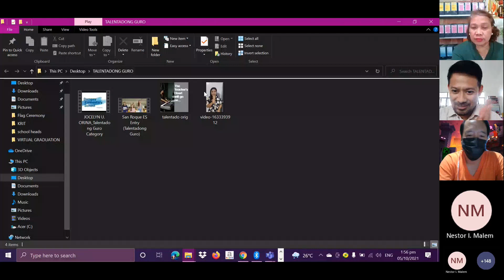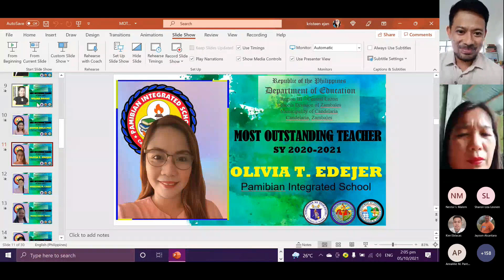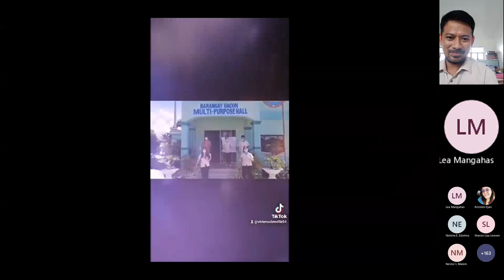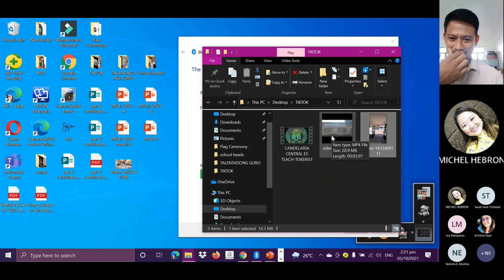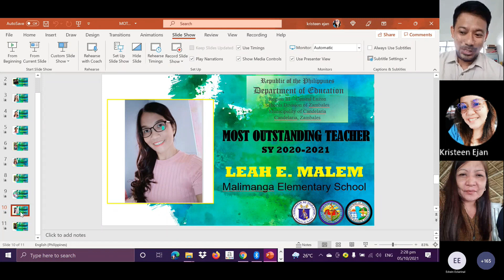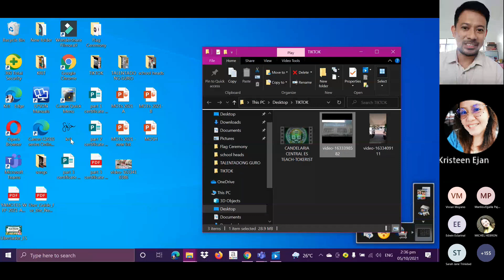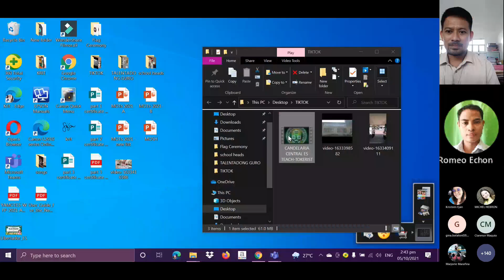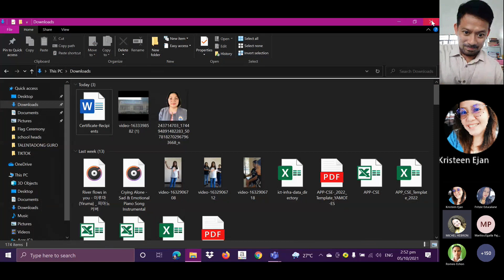Candelaria District World Teacher's Day Celebration 2021